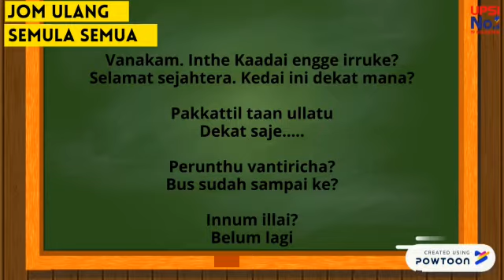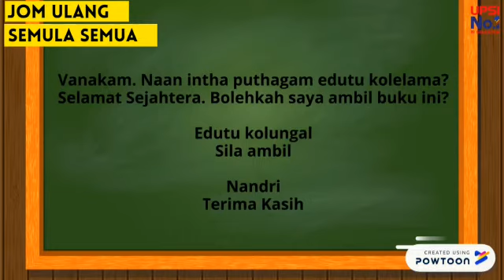Learning Languages@Home: Bahasa Tamil - Unit 38: Adab Dengan Orang Luar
Video ini menerangkan adab dengan orang luar dalam Bahasa Tamil.